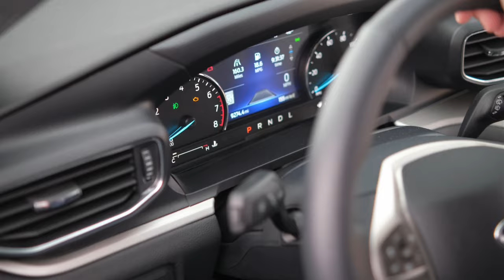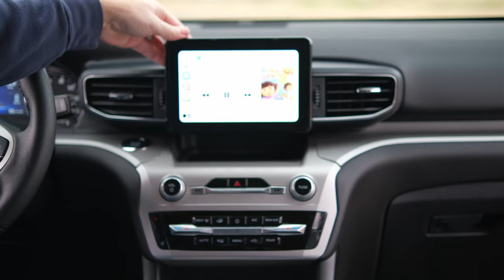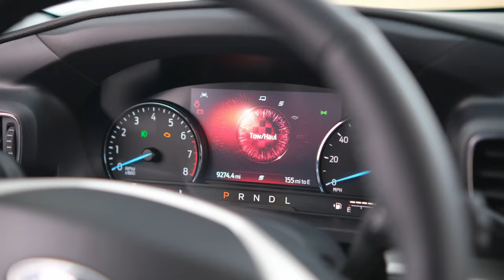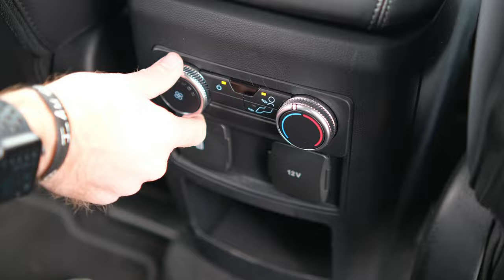Is it Better than the Dodge Durango? We Test the Ford Explorer XLT 4WD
The Ford Explorer redefined family motoring in the 90’s, bringing SUVs to mainstream popularity. Long built on a truck platform, the Explorer has since changed to unibody construction, and the ride quality has improved dramatically.

This 2021 4WD XLT model was loaned to us for a week from Ford and showed off what their best-selling SUV has to offer. Just one step up from the base model, this XLT was very well equipped and had us questioning how well it holds up against its numerous competitors.

2021 Ford Explorer 4WD XLT Features:
• 2.3L EcoBoost Inline-4 Engine
• Intelligent 4-Wheel-Drive
• 300 Horsepower
• 310 lb-ft of Torque
• 10-Speed Automatic Transmission
• Seating for 6 as equipped (optional 7-person configuration)
• 87.8 Cubic Feet of Total Cargo Volume
• 47.9 Cubic Feet of Cargo Behind 2nd Row
• 18.2 Cubic Feet of Cargo Behind 3rd Row
• Available 5,300 lbs. of Max Towing Capacity
• 8-inch Color Touchscreen Infotainment with Apple CarPlay and Android Auto
• Terrain Management System with 7 Drive Modes
• Heated ActiveX Seats and Leather Wrapped Steering Wheel
• Proximity Key with Push Button Start
• EPA Fuel Economy 21/28 (city/hwy)
• Starting MSRP $32,925

Thanks to 1 Off Productions for the filming and production of this video:

Have a unique ride we can film?